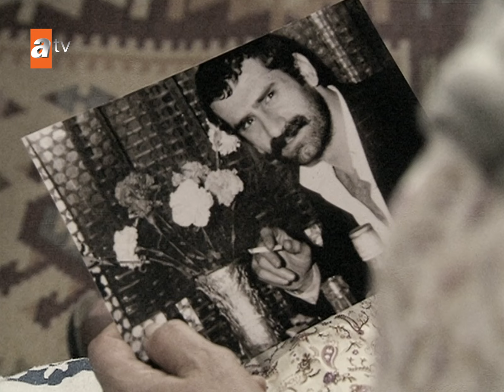Kış Masalı | 9. Kısa Bölüm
Esmer, güzeller güzeli genç bir kızdır. Her gün saatlerce dolaştığı dağlardan toplayıp, ilaç yaptığı otlar gibi yabanidir. Okuma yazma bilmeyen Esmer, resimlerine bakmaktan eskittiği masal kitabını kolunun altına alıp, dağlarda gezer. Kuşlarla, böceklerle, ağaçlarla, çiçeklerle kendini bulur. Esmer, her zamanki gibi dağlarda dolaştığı bir gün, yerde yatan bir adam görür. Kendisini ısıran yılanın acısıyla kıvranan bu adam Elbeyli’lerin büyük oğlu Ali Murat’tır. Esmer ve Ali Murat ilk gördükleri anda birbirlerine vurulmuşlardır. Ali Murat artık Esmer’den başka bir şey düşünememekte, Esmer ise masal kitabındaki beyaz atlı prensini bulduğuna inanmaktadır. Ali Murat hayatını kurtarıp, ortadan kaybolan bu hayal gibi kızın peşine düşer.

Oyuncular: Cemal Hünal, Duygu Yetiş, Fırat Çelik, Birca Akalay, Erdem Akaakçe, Menderes Samancılar, Nursel Köse, Zeyno Üstünışık, Suzan Aksoy, Nihal Yalçın,Gökçe Özyol, Celil Nalçakan, Emin Gürsoy, Aysun Gün